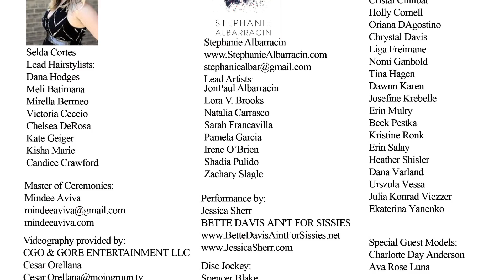KRISTI VOSBECK FASHION SHOW